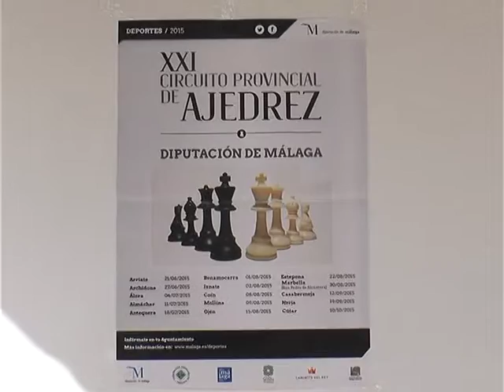XXI Circuito Provincial de Ajedrez en Antequera